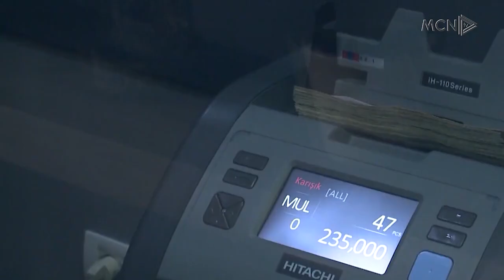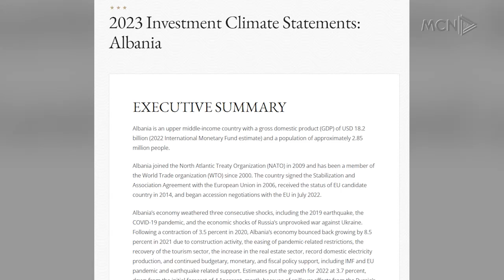Investitorët zhvaten nga administrata. DASH: Bizneset në Shqipëri,të kërcënuara nga grupet kriminale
Në raportin e përvitshëm për Klimën e Investimeve në më shumë se 160 ekonomi të botës, DASH vlerëson se zhvillimi ekonomik i Shqipërisë është i rrezikuar nga korrupsioni, abuzimi i sektorit publik, konkurrenca e pandershme, sektori joformal dhe mungesa e vazhdueshme e fuqisë punëtore.